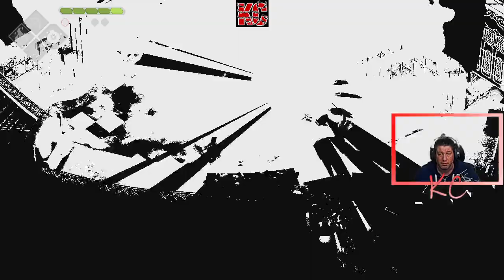Death's Door Live Gameplay Épisode FINALE Fr Karibou Canadien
Moissonner les âmes des défunts et pointer à heure fixe peut s'avérer être une besogne des plus monotones... mais il s'agit d'un travail fort honnête pour un Corbeau. Les choses se compliquent lorsque l'âme dont vous êtes responsable est subtilisée par un voleur désespéré. Vous devez alors traquer le malfrat jusqu'aux profondeurs insondables d'un royaume qui échappe à la mort. Mais attention... cet endroit grouille de créatures qui auraient dû trépasser voilà bien longtemps, des créatures dont la puissance incommensurable n'a d'égal que l'avidité insatiable.